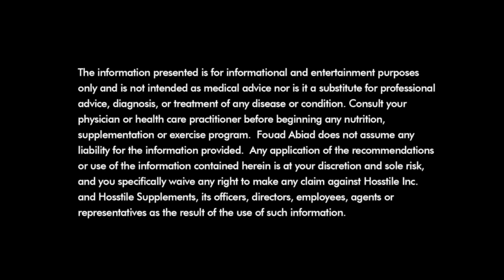AGE OLD BODYBUILDING DEBATES | Dr Mike Israetel | Fouad Abiad's Real Bodybuilding Podcast Ep.164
Had a great conversation with Dr.Mike Israetel on all things training.  I think we settled some age old bodybuilding debates!

Time Stamps:

00:00 - Intro, RP app

13:50 - Progressive Overload

27:12 - Feeling & Instinct

36:55 - Knowing when to pull back

53:10 - Chasing the pump

1:04:05 - DOMS

1:13:47 - Text book vs reality

1:17:50 - Training to failure

1:29:14 - Full range of motion

1:40:28 - BJJ